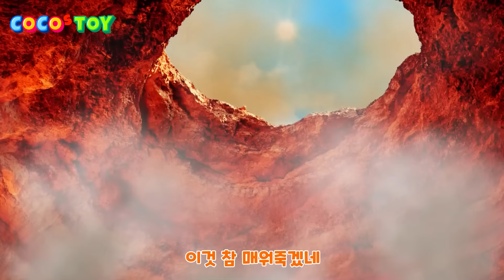KRㅣ꼬꼬스토이 노래 1, 2집 총 8곡 한국어 모음 M/Vㅣ우리는 꼬꼬스토이, 거의 다 와 간다, 맛있는 거 주세요, 포기안해, 매워! 매워!, 파워, 뒹굴 뒹굴ㅣ어린이 동요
[꼬꼬스토이 정식앨범 1집 듣기]

꼬꼬스토이 앨범 1, 2집

1. 00:04  우리는 꼬꼬스토이 (We are CoCosToy)

2. 02:32  거의 다 와 간다 (We are almost there)

3. 06:10  맛있는 거 주세요 (Give me something yummy)

4. 09:43  포기안해 (We never stop)

5. 12:15  매워!매워! (Spicy! very hot!)

6. 14:22  파워 (Power)

7. 17:26  뒹굴 뒹굴 (Rolling Rolling)

8. 20:08  다시 만나요 (I'll see you again)